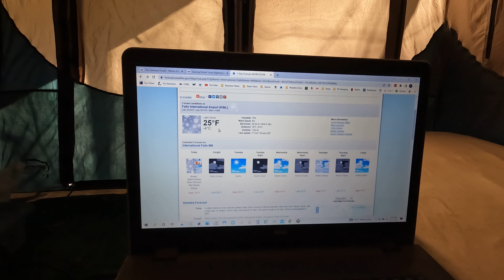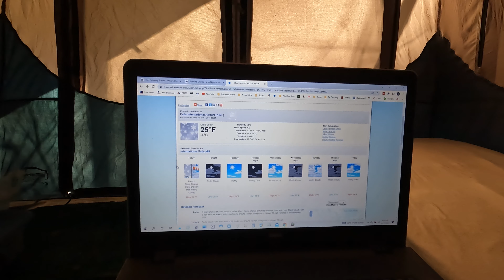Tentative Plans for the Day ....Plus...EV Battery Energy Consumption for The Night in Tent - Part 48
This video is part of a series on four nights of late Fall camping at Franz Jevne Minnesota State Park on the banks of the Rainy River. At the end of this video click on top right link to go to next video. Click on top left link to go the series. Please watch this series from the beginning.